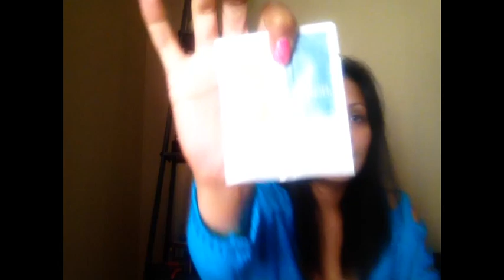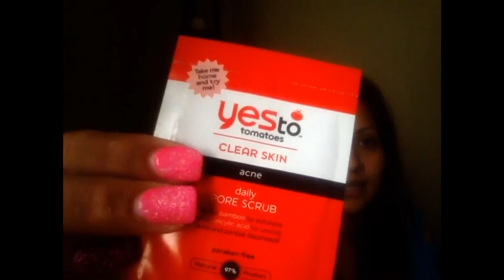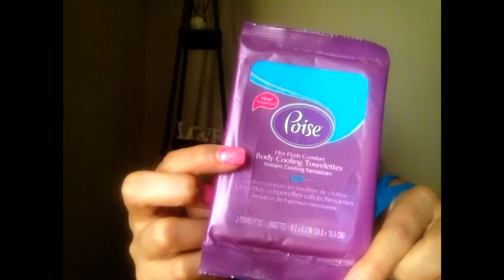Hablemos de muestras... Beauty army & mas...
Aqu esta el link de la Beauty army :)